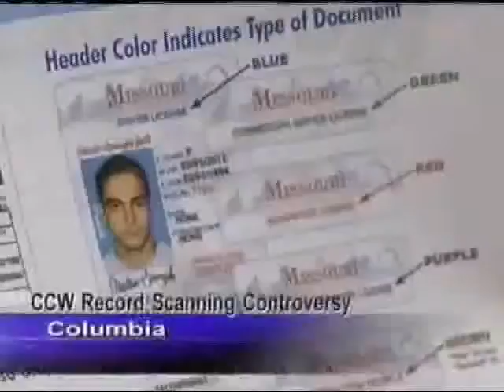KRCG story on 4/16 MOMedicaid Rally